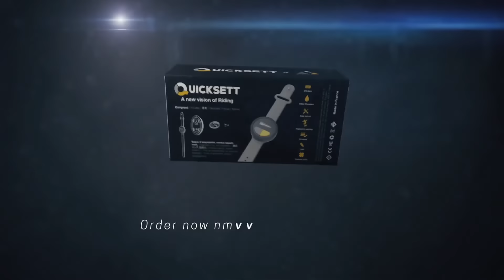A Kickstarter Project We Love: Quicksett V2 : The First Rotating Disc For Snowboard Binding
QuickSett V2 : The first rotating disc for snowboard binding
A sport innovation that will bring you more comfort and better sensations in your snowboarding.